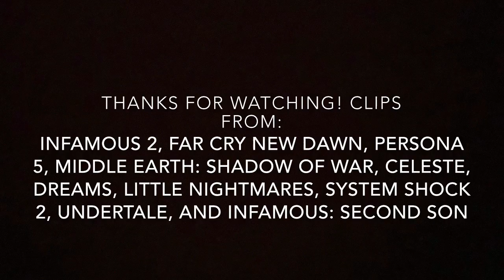Defeats Of My Favorite Video Game Villains Part III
Villains quotes:

"Humanity is dead. Help me save what I can." -John White/The Beast
"God will not let you take me!" -Joseph Seed
"Was the human world worthy of 'salvation'? Or 'destruction and rebirth'? ...It was all a part of my game." -Yaldabaoth
"Only you could accomplish such art, Celebrimbor." -Sauron
"You are many things, darling, but you are not a mountain climber." -Part of You/Badeline
"ROARR!" -Thornbeak
"La...laa...laaaa..." -The Lady
"Look at you, hacker. A pathetic creature of meat and bone, panting and sweating as you run through my corridors. How can you challenge a perfect, immortal machine?" -SHODAN
"In this world, it's kill or BE killed." -Flowey
"I'm told that hurts." -Brooke Augustine